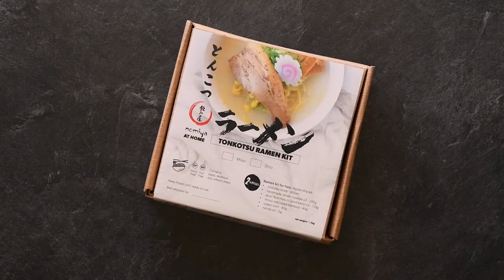Nomiya Tonkotsu Frozen Ramen Kit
You just bought our famous Nomiya Frozen Ramen Kit. And you are wondering what now?! Watch and follow along on how to make the most delish handmade Japanese ramen in the comforts of your own home. We will show you how to make the perfect bowl of ramen and the different ways to personalize so that every slurp will be enjoyed.

Enjoy! いただきます !